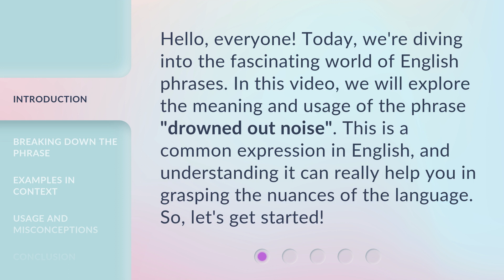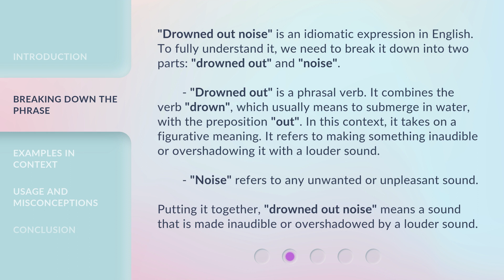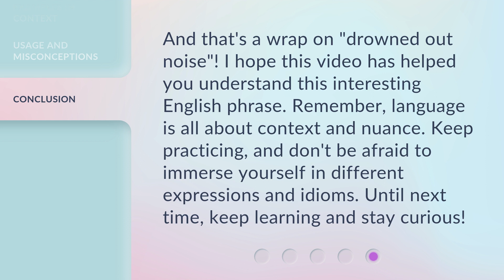Understanding the Phrase "Drowned Out Noise"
Unraveling the Mystery: Drowned Out Noise Explained • Discover the true meaning behind the enigmatic phrase 'Drowned Out Noise' and how it affects our daily lives. Join us on this fascinating journey of understanding and explore the hidden depths of this intriguing concept.

00:00 • Introduction - Understanding the Phrase "Drowned Out Noise"
00:31 • Breaking Down the Phrase
01:18 • Examples in Context
01:54 • Usage and Misconceptions